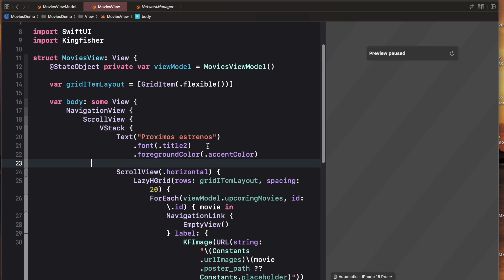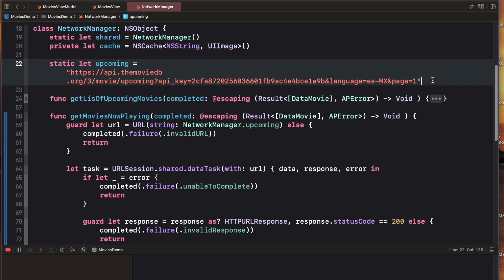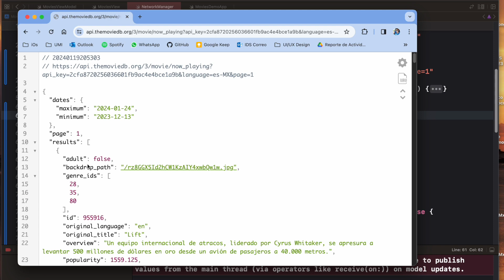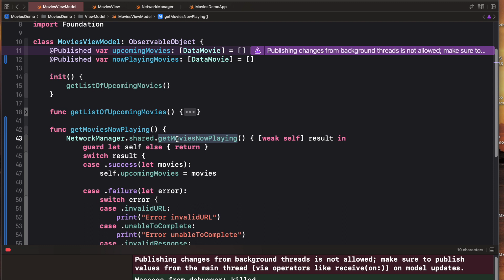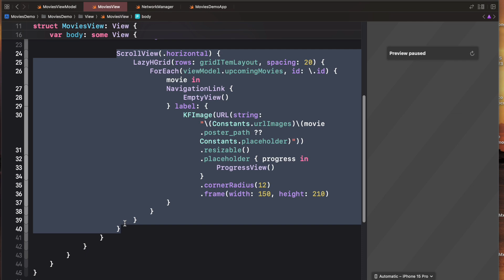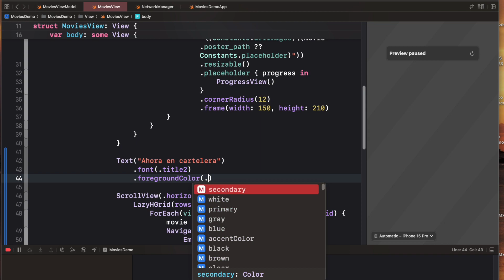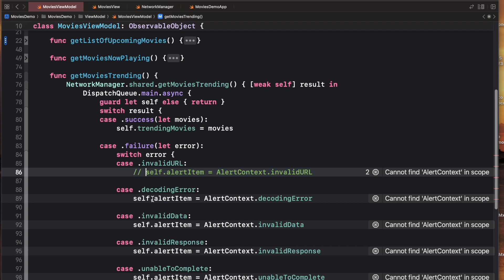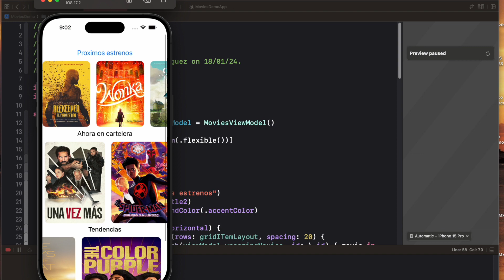Consumiendo una API de TheMovieDB con swiftui y xcode15 con MVVM ViewModel App Movies Parte 2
Aprende a crear una aplicación para ver tráilers de películas